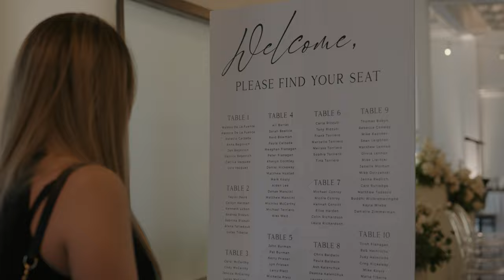The Brownstone YYC Wedding // Marisol + Matthew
Marisol and Matthew's story. Sometimes love at first sight doesn't work out. At least not at first. Marisol and Matthew met when they were both University students and the attraction was immediate. They dated, but things didn't work out and they ended up going their separate ways. A few years later they reconnected, and found the spark just as strong as ever. The difference this time was they'd both matured and knew what they wanted in life.

Entertainment |

MB01VLGZW9AZM4N